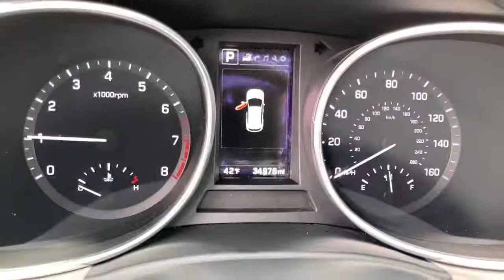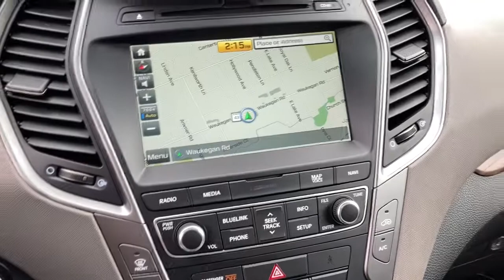2018 Hyundai Santa Fe Sport Glenview, Des Plaines, Skokie, Evanston, Northbrook, IL P1816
2018 Hyundai Santa Fe Sport available in Glenview, Illinois at
2018 Hyundai Santa Fe Sport 2.4L - Stock#: P1816 - VIN#: 5NMZUDLB3JH067483

Welcome to Napleton Hyundai/Genesis of Glenview, Northshore's Premiere Auto Retailer. If your out of state or local, we specialize in shipping vehicles right to your front door. This Hyundai includes: 2.4L PREMIUM EQUIPMENT PACKAGE 03 2.4L VALUE PACKAGE 02 2.4L TECH PACKAGE 04 Your buying risks are reduced thanks to a CARFAX BuyBack Guarantee. This is a well kept ONE-OWNER Hyundai Santa Fe Sport 2.4L with a full CARFAX history report. This a worry-free vehicle that has passed our certification process. This AWD-equipped vehicle handles well in any weather condition or terrain. You'll benefit from superb handling, improved steering and excellent acceleration. It's not often you find just the vehicle you are looking for AND with low mileage. This is your chance to take home a gently used and barely driven Hyundai Santa Fe Sport. Clean interior? How about flawless. This Hyundai Santa Fe Sport looks like has never been used. This finely crafted vehicle is engineered to last. But just in case it doesn't, you can take comfort knowing it comes with a manufacturer's warranty. You demand the best in everything, so why would your automobile be any different? Enjoy the best features available in this stunning Hyundai Santa Fe Sport. Intricately stitched leather and ergonomic design seats are among the details in which test drivers say that Hyundai Santa Fe Sport 2.4L is in a league of its own You'll quickly realize how much you will need a navigation system once you are stopping for directions or looking up addresses on your phone instead of looking at the road. This Hyundai Santa Fe Sport 2.4L features a navigation system that will free you of these unnecessary headaches. This car enjoys a laser-perfect paint finish. This unbelievably rare Hyundai Santa Fe Sport 2.4L is a perfect example of The Best Man Can Build. ***All of our pre-driven vehicles are extensively inspected and reconditioned to the same specifications as our Hyundai/Genesis Certified Pre-Owned (CPO) program. Most qualify for a 10 year 100,000 mile warranty. See us for details. We strive to offer competitive prices without sacrificing safety or quality and Napleton Hyundai has been providing the North Shore and the rest of the Chicagoland area with award winning sales and service for over 40 years. We are a the Premier Hyundai and Genesis Dealer in customer satisfaction as well as sales. At Napleton Hyundai/Genesis of Glenview, you can purchase a pre-owned car with 100% confidence and warranties are available on nearly every vehicle we sell! All sales are subject to state, county, city taxes, and $885 Recondition and Transportation fees, as well as title/registration fees in the state that the vehicle will be registered. All sales are subject to a $303.60 Documentary Fee, and $25.00 Electronic Filing Fee.
Streaming Audio,1 LCD Monitor In The Front,6 Speakers,Integrated Roof Antenna,Radio w/Seek-Scan, Clock, Speed Compensated Volume Control and Steering Wheel Controls,Radio: AM/FM/CD/MP3 Audio System -inc: 5-inch color LCD display w/rearview camera, iPod/USB/aux input jacks and Bluetooth hands-free phone system,,Wheels w/Painted Accents,Fixed Rear Window w/Fixed Interval Wiper and Defroster,Compact Spare Tire Stored Underbody w/Crankdown,Wheels: 17 x 7 Alloy,Black Rear Bumper w/Metal-Look Rub Strip/Fascia Accent,Chrome Door Handles,Chrome Grille,Body-Colored Front Bumper w/Black Rub Strip/Fascia Accent and Metal-Look Bumper Insert,Fully Automatic Projector Beam Halogen Daytime Running Headlamps w/Delay-Off,Black Bodyside Cladding and Black Wheel Well Trim,Lip Spoiler,Tires: P235/65 R17,Front Windshield -inc: Sun Visor Strip,Clearcoat Paint,Fully Galvanized Steel Panels,Liftgate Rear Cargo Access,Steel Spare Wheel,Body-Colored Power Side Mirrors w/Convex Spotter and Manual Folding,Tailgate/Rear Door Lock Included w/Power Door Locks,Deep Tinted Glass,Variable Intermittent Wipers w/Heated Wiper Park,Chrome Side Windows Trim,Front Map Lights,Outside Temp Gauge,Full Carpet Floor Covering,Interior Trim -inc: Simulated Wood Instrument Panel Insert, Metal-Look Door Panel Insert and Metal-Look Interior Accents,Power Rear Windows and Fixed 3rd Row Windows,Remote Keyless Entry w/Integra